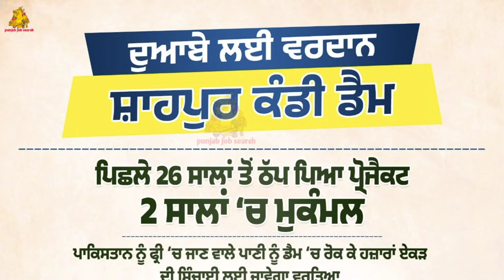ਅਗਲੇ 2 ਸਾਲਾਂ ਵਿੱਚ ਮਿਲੇਗੀ ਇਹ ਸਹੂਲਤ | Punjab Govt New Scheme 24 | Punjab Job Search